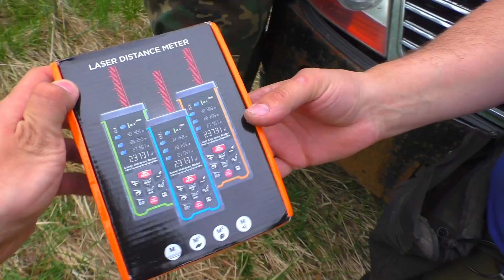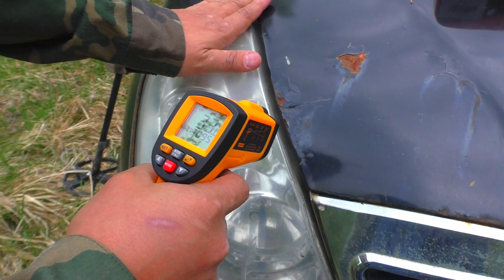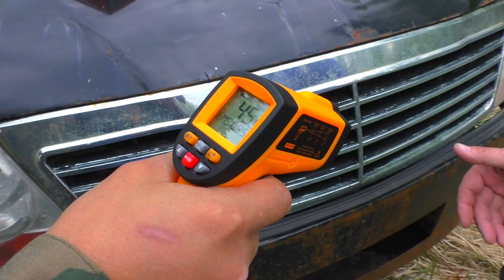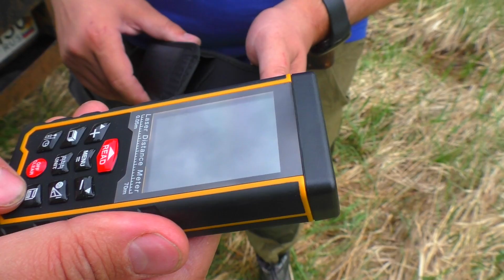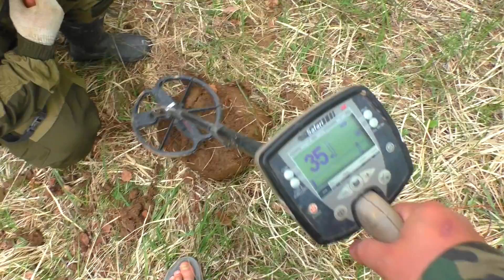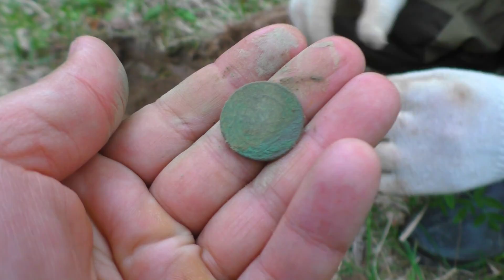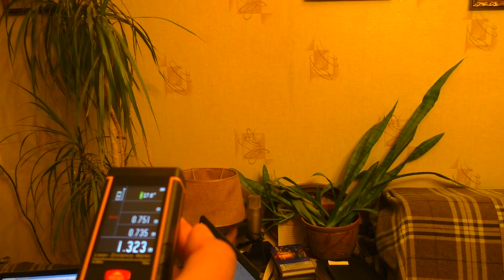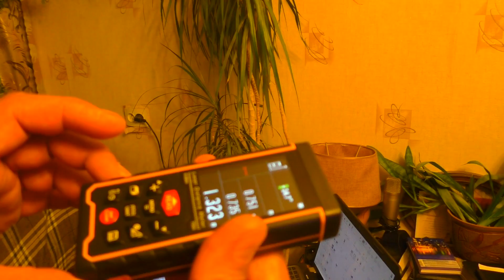Старинная поляна и полезности! Вечер с Русей и Олегом!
Старинная поляна и полезности!